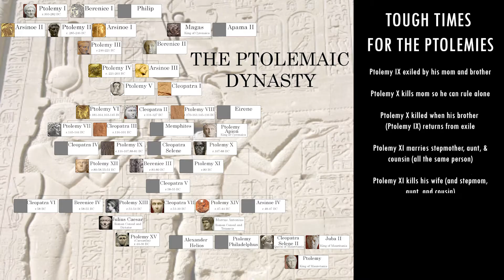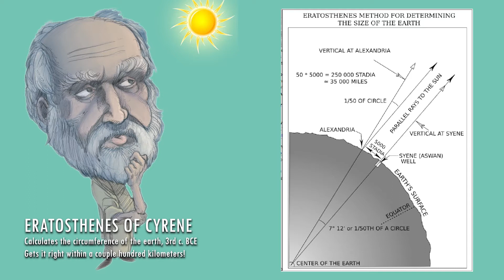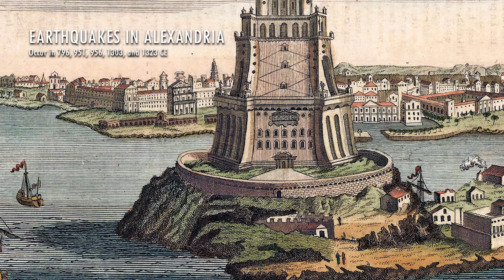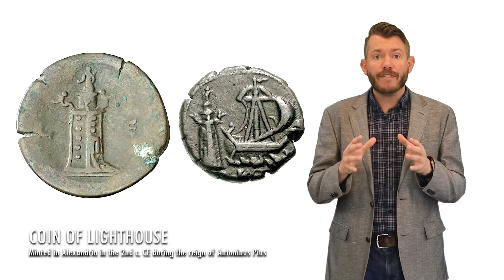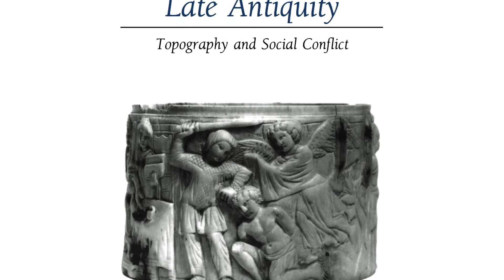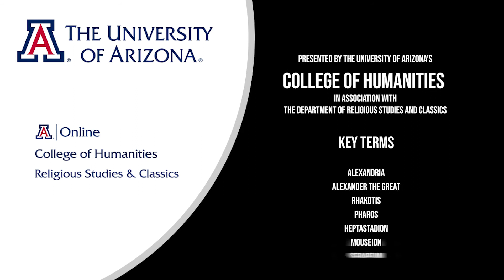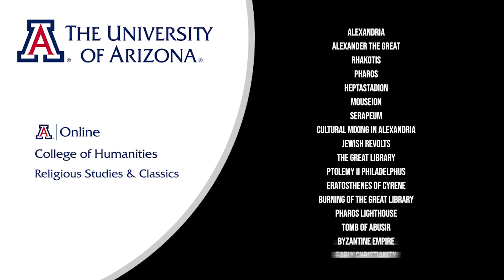Lecture 6.4: Alexandria: Jewel of the Mediterranean (CLAS 150C1)